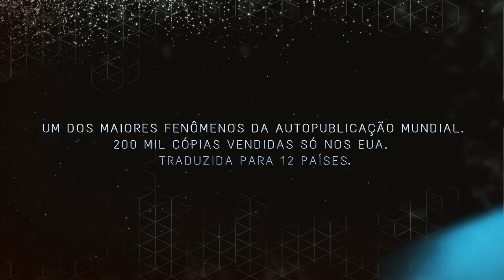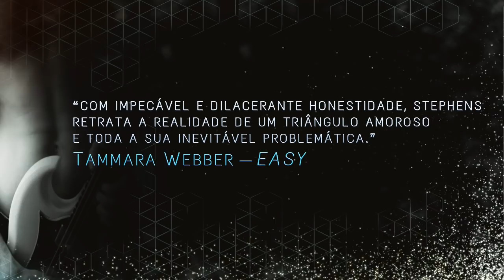Intenso Demais (S. C. Stephens) | Trilogia Rock Star vol. 1 - book trailer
Intenso Demais
Trilogia Rock Star vol. 1
S. C. Stephens

O QUE FAZER QUANDO VOCÊ SE APAIXONA PELO CARA PERFEITO, MAS JÁ ESTÁ AMANDO O CARA CERTO?

Há quase dois anos, o namorado de Kiera, Denny, é tudo que ela sempre quis: apaixonado, carinhoso e totalmente dedicado. Quando os dois se mudam para outra cidade a fim de começar uma nova vida -- Denny no emprego de seus sonhos, Kiera numa conceituada universidade --, tudo parece perfeito. Mas então, um imprevisto separa o feliz casal. Sentindo-se sozinha, confusa e carente, Kiera se aproxima de Kellan Kyle, o sexy e sedutor vocalista de uma banda de rock. No começo, ele é apenas um amigo em cujo ombro ela pode chorar suas mágoas, mas, à medida que sua solidão aumenta, o relacionamento ganha força. Até que, uma noite, tudo muda... e nenhum deles jamais será o mesmo.